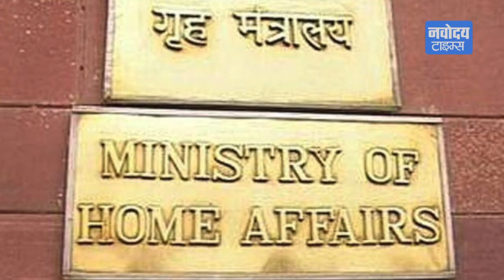क्या SC में फिर पहुंचेगा Delhi सरकार और LG का विवाद ?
सुप्रीम कोर्ट के आदेश के बाद भी दिल्ली सरकार और उपराज्यपाल के बीच अधिकारों की जंग खत्म नहीं हुई है। ताजा विवाद अफसरों के तबादलों और तैनाती के अधिकार को लेकर है। एलजी ने दिल्ली सरकार को कहा कि ये अधिकार दिल्ली सरकार के पास नहीं है और वो इस मामलें गृह मंत्रालय का आदेश ही मानेंगे।